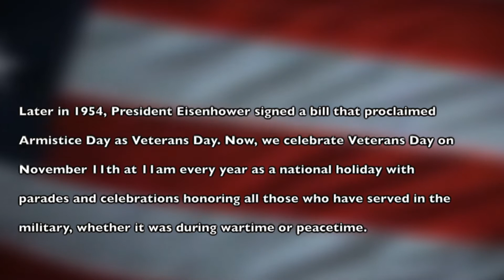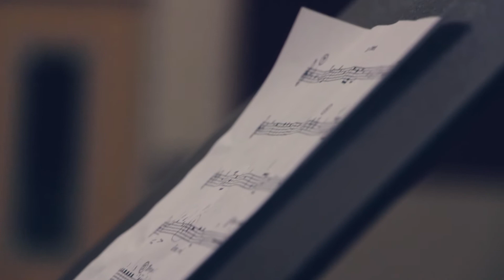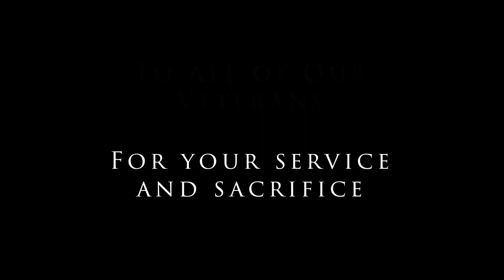iPatch Veterans Day Special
A special segment dedicated to our Veterans of Armed Forces, with our thanks.